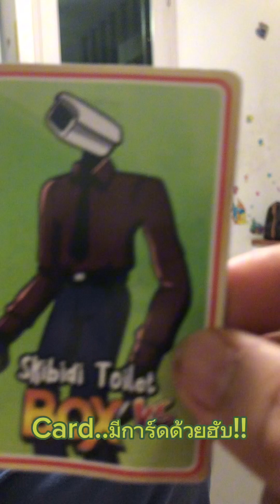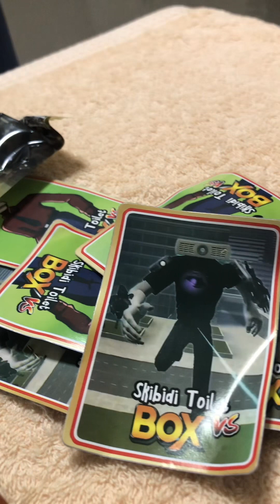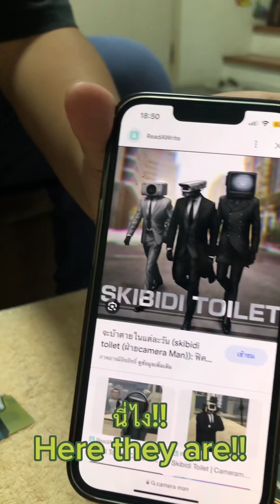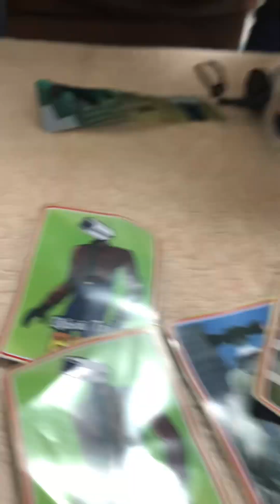สกิบิดี้คลิปเต็มฮับ skibidi toilet box!!